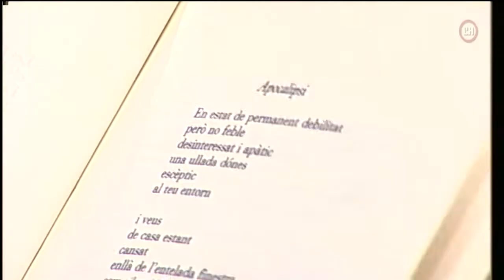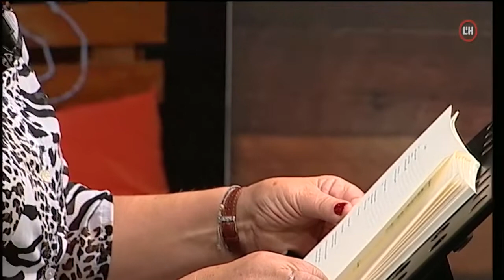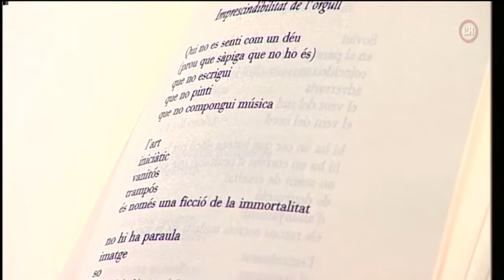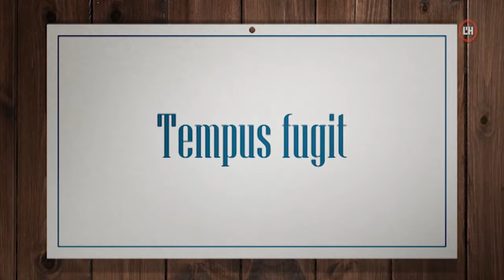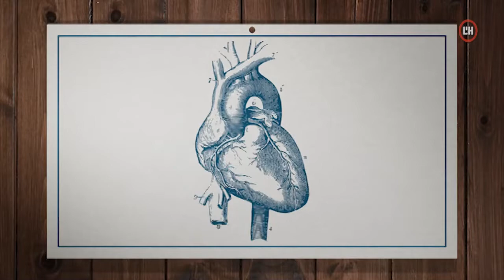Veïns | 18-10-22 | 100 anys de la Florida, la Xarxa d'Intercanvi de Coneixements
100 anys de la Florida, la Xarxa d'Intercanvi de Coneixements, el grup Son de la Rambla i tanca FiraGran